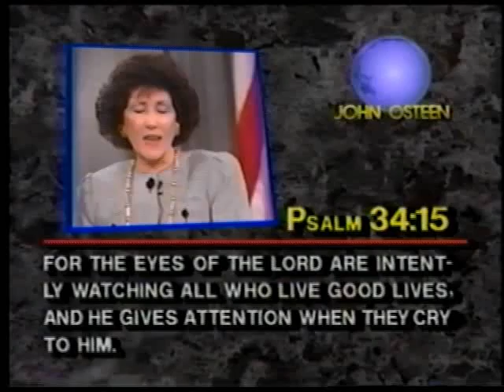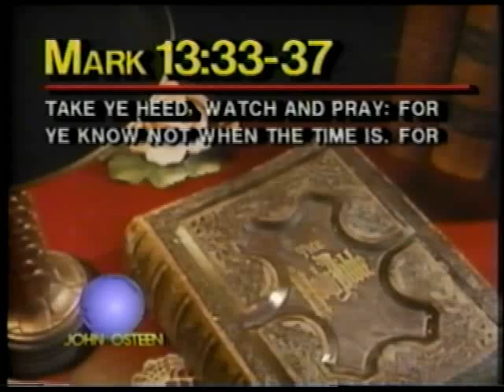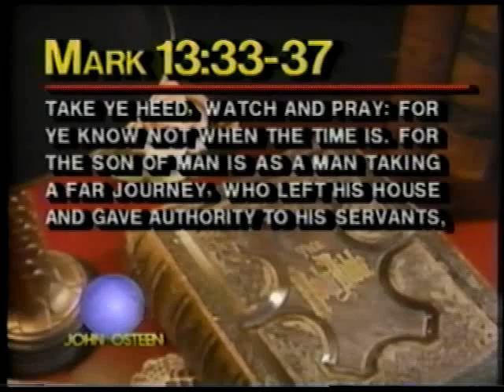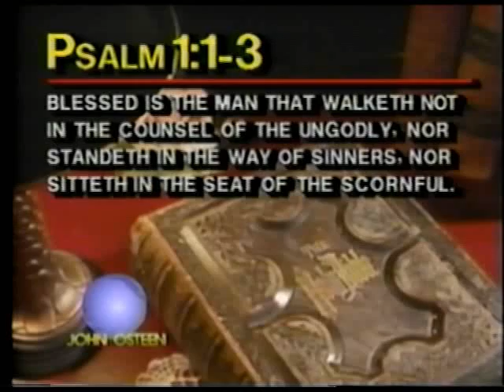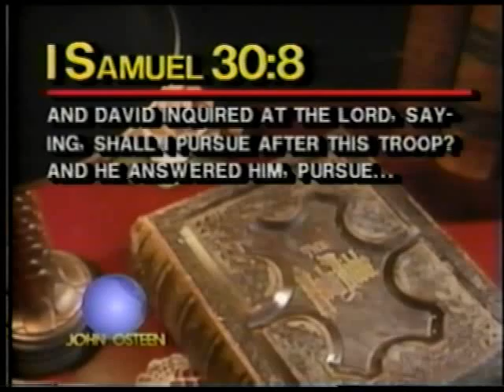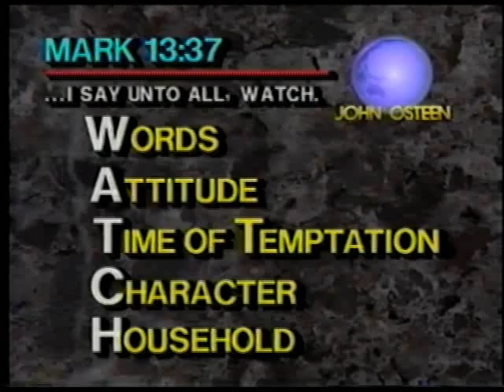John Osteen -Watch your life (full Version)